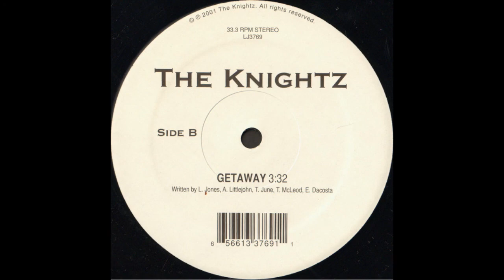The Knightz - Getaway